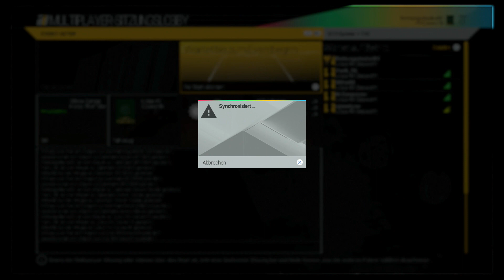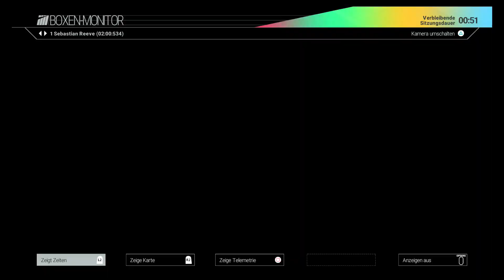Project Cars - PVP Online Community Battle #21 - Willow Springs - Lotus 72D Cosworth [PS4][1080P]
LET'S PLAY PROJECT CARS Kommentiertes Gameplay für Playstation 4 (PS4)